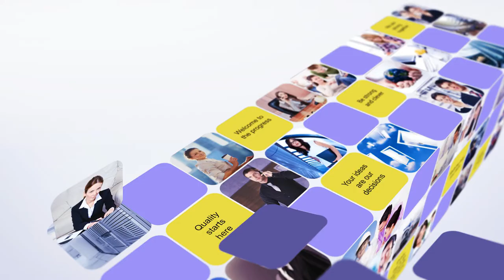Motivational Opener (After Effects Template)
Features:
- Stock footages and music used in the preview are not included
- Use logo or text for last title
- 160 holders for video, image, text or colored shape
- 30 FPS